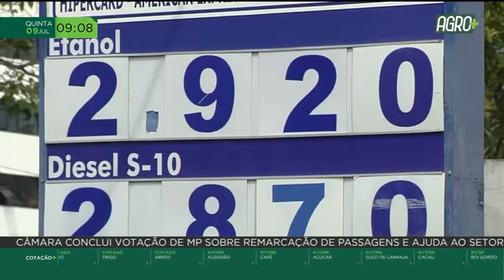Venda direta de etanol divide opiniões | AgroMais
A venda de etanol diretamente pela Usina para os postos de combustíveis foi aprovada pelo Conselho Nacional de Política Energética. Alguns especialistas afirmam que a medida pode favorecer os produtores rurais com custos menores, mas há quem se preocupe com a fiscalização da operação. Veja na reportagem.